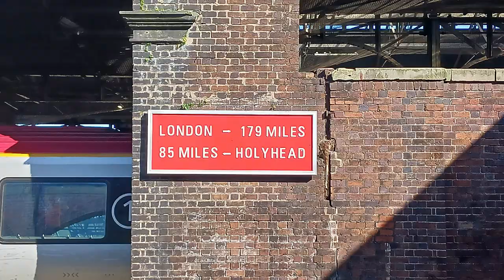London to Porthmadog by Public Transport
A Journey from London to Porthmadog in North Wales. The route wasn't quite the planned one.